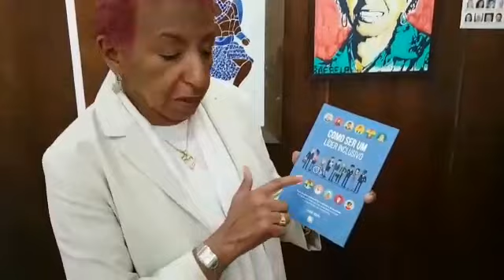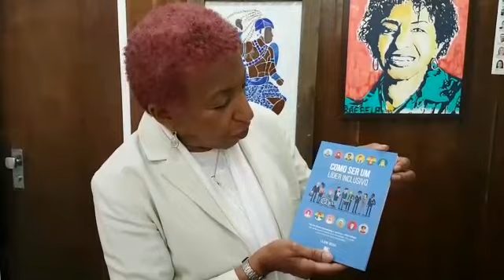A cantora Leci Brandão recomenda o livro "Como ser um líder inclusivo"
A cantora Leci Brandão recomenda o livro "Como ser um líder inclusivo" de Liliane Rocha.

O livro fala sobre diversidade e inclusão nas empresas e como processos de liderança devem ser realizados nas grandes empresas brasileiras para assegurar a construção de uma sociedade mais equânime e de empresas mais competitivas.